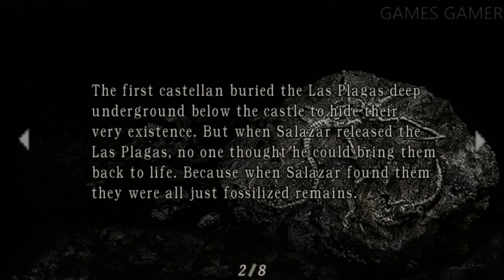Resident Evil 4 PC Walkthrough Gameplay No Commentary Part 26 - Verdugo (1080P60)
Resident Evil 4 Walkthrough Gameplay Part 26 Full Game.Resident Evil 4 Walkthrough Gameplay 2022 will feature the Full Game Story. Resident Evil 4 includes a Full Game and Campaign and Bonus Levels, All Bosses, Ada Wong And Leon S.Kennedy . Resident Evil 4 Gameplay Contain All Game, Cutsense, Soundtrack, etc.
Resident Evil 4 is a 2005 survival horror 0third-person shooter game developed by Capcom Production Studio 4 and published by Capcom. It was originally released for the GameCube on January 11, 2005.Players control U.S. government special agent Leon S. Kennedy, who is sent on a mission to rescue the U.S. president's daughter Ashley Graham, who has been kidnapped by a cult. In rural Spain, Leon fights hordes of villagers infected by a mind-controlling parasite and reunites with the spy Ada Wong.
Platforms: PlayStation 4, PlayStation 2, Android, Nintendo Switch, GameCube, Xbox One.
Developers: Capcom, Armature Games, Capcom Production Studio 4
Designers: Shigenori Nishikawa, Kouji Kakae, Hiroshi Shibata
Mode: Single-player video game
Genres: Puzzle Video Game, Survival horror, Third-person shooter, Action-adventure game
.In This Game We Will meet Ada Wong, Ashley Graham (President's Daughter), Luis Serra.